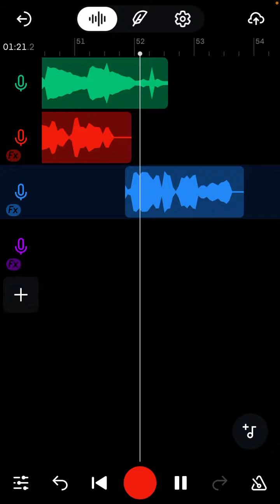Tryna take that lil boy head on 5 ninja 🔥